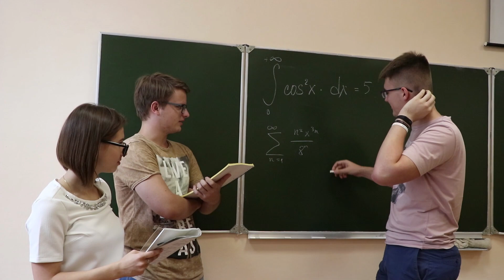Конкурс "Cтудент года БГЭУ 2020". №5 Визитная карточка Елизавета Казакова ФКТИ